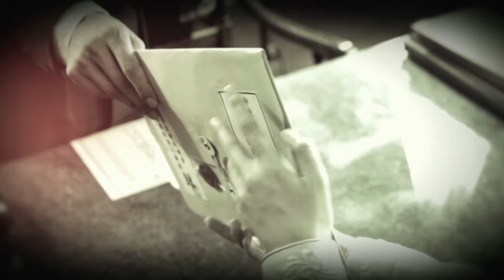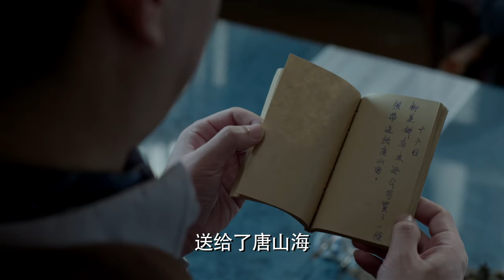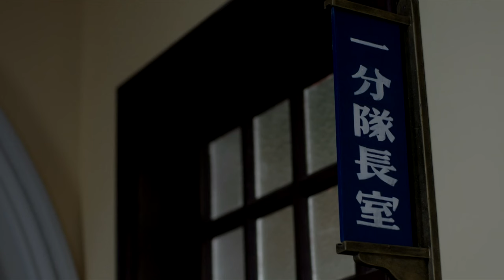My Wife Is An Agent EP29 | After marriage, mafia boss found his sweet wife is an agent